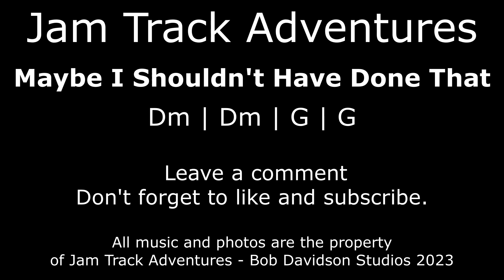Jam Track Adventures - 90 - Maybe I Shouldn't Have Done That - Dm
Maybe I Shouldn't Have Done That
Dm | Dm | G | G                                                                  bpm: 75
Bass, Drums, e.guitar

Nice basic jam. Though I doubled up on measures between the chord chain. Two measures per chord instead of more typical one measure.

There can never be a enough jam tracks!!!